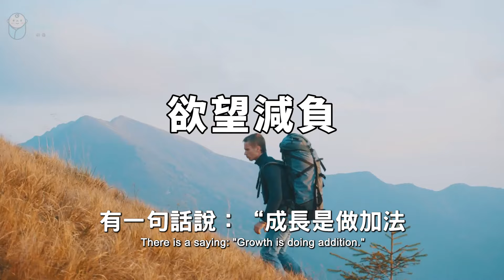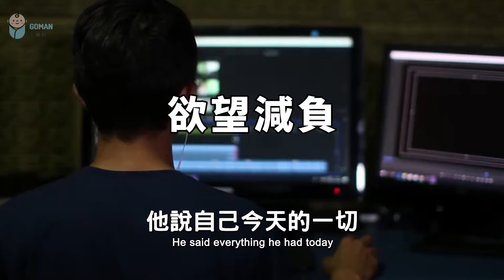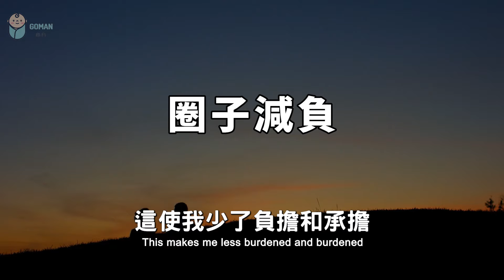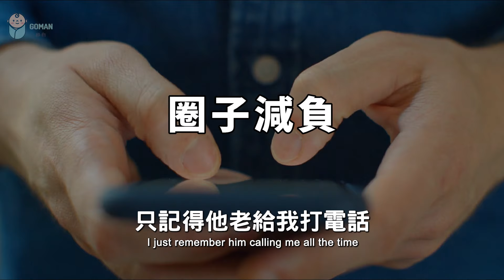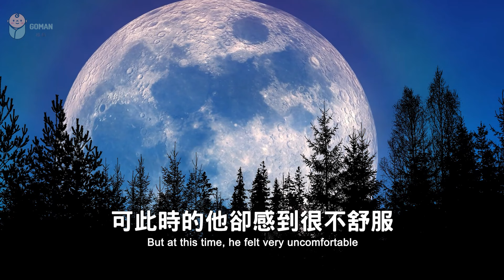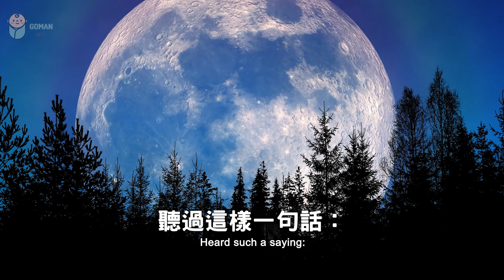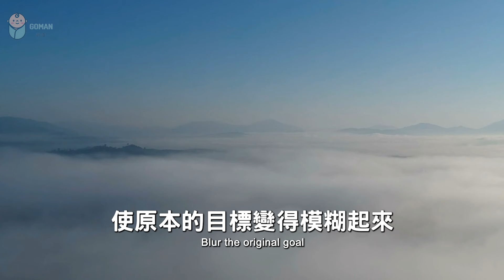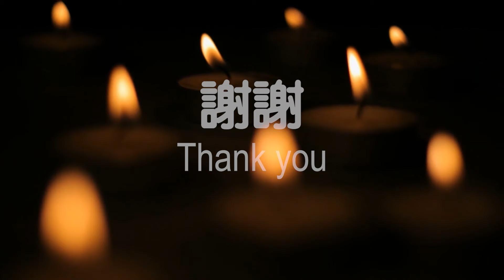2024 智者的一生，過減負的生活 The life of a wise man is to live a life of reduced burdens【愛學習 】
2024 智者的一生，過減負的生活 The life of a wise man is to live a life of reduced burdens【愛學習 】